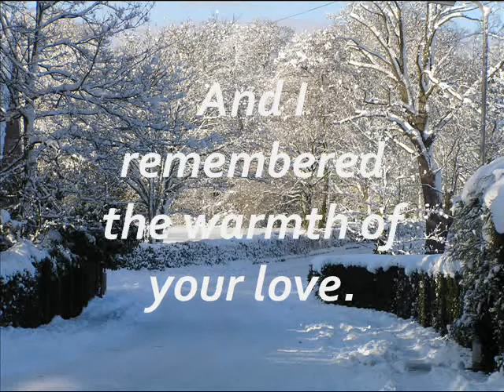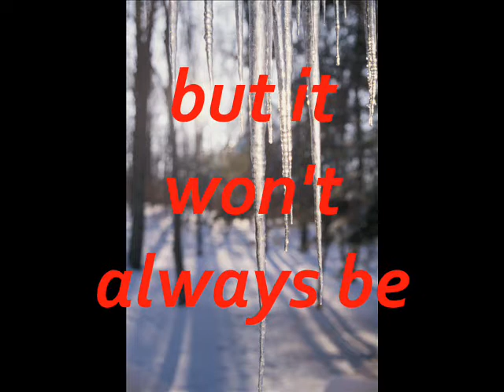Cold Day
It's pretty cold for England today!  It set me thinking about those days which are "cold" and empty but they pass - "it won't always be".  There's always hope for the future and love is the greatest gift when we feel low.  Hence the song.  The photos are from the lovely snowy winter we had in 2010.  For those of you who don't live in the UK, this is unusual!
As normal - here are the words:
I woke up this morning feeling tired, feeling slow.
I opened the curtains, it's ice and it's snow.
And I remembered the warmth of your love.
It's a cold day, but your love warms my heart.

It's a cold day.
I'm waiting to know the way I should go.
And I know that I'll find peace of mind.
And I know that I'll see you are walking with me.
It's a cold day, but it won't always be.